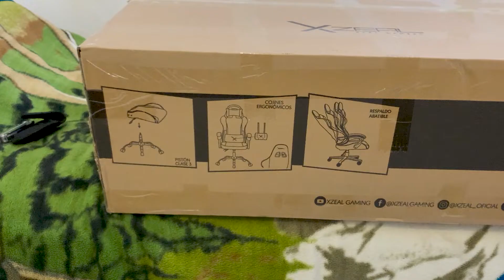Unboxing y Montaje Paso a Paso Silla Gaming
En este video Unboxing y Montaje Paso a Paso Silla Gaming te muestro esta nueva adquisición para las producciones Absa García.  También, te cuento mi experiencia desde ir a comprarla de DD TECH en Guadalajara, Jalisco, y como me fue desde que pase por ella hasta que llegue a casa.

Unboxing y Montaje Paso a Paso Silla Gaming en este video te comparto con detalle como la armé esta silla y la calidad de esta silla que me encantó.  Me hizó muy feliz y espero que se te antoje comprarte una silla de estas algún día.

Espero que te guste este nuevo video Unboxing y Montaje Paso a Paso Silla Gaming y ojala que sirva para que tomes una buena decisión de si te compras una silla de gaming o no y me cuentes tus experiencias, como yo que estoy muy orgulloso de mi silla y te agradezco por todo tu apoyo porque sin ti, todo esto no seria posible y te suscribas a mi nuevo canal de Eliecer coding ya y me apoyes con esta nueva aventura!

Muchas gracias por seguir mi canal de viajes, tecnología y comida!

Recuerda que soy Absa García, si me falto algo o si hay algún otro vídeo que te gustaría ver en mi canal.  The Chasters.
Si te gusta mi contenido regálame un 👍 y compartirlo con tus amigos y familiares ✌

Absa Garcia
YouTuber, Programador, Blogger, Viajero, Podcaster
Desde muy temprana edad la tecnología ha sido mi pasión.  Este canal de The Chasters Blog por Absa Garcia nació en el 2017 con el propósito de motivar a la Juventud al Éxito. A través de los años he tenido la oportunidad de entrevistar varias personalidades del mundo artístico, en el ámbito de los negocios, en cuestión de la tecnología, y también he tenido la oportunidad de atender eventos como Talentland, Coordenadas, Dreamfields, las Fiestas de San Gabriel, el Carnaval de Sayula, etc.  Hace un año comencé mi podcast Cafe con Absa con la idea de crecer mi comunidad y llegar al hogar de más personas.  Mi meta es seguir ofreciendo contenido de calidad para mejorar la vida de mis seguidores. Actualmente estoy estudiando Ingeniería en Software en el CETI.

Mi Podcast esta disponible en:
Apple Podcast: